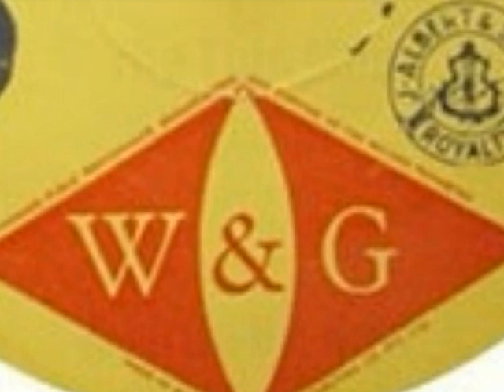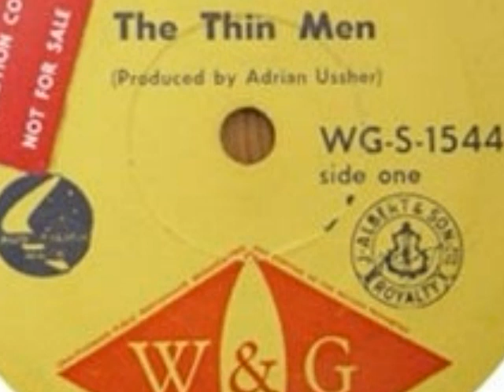Thin Men - A Little Bit Now 1962 W&G WG-S-1544.wmv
Aussie vocal group that continued recording well into the 70's - This was their 2nd single that charted well in their home base in Melbourne